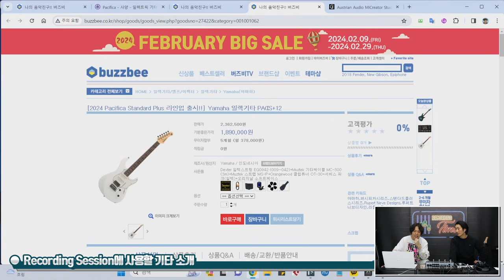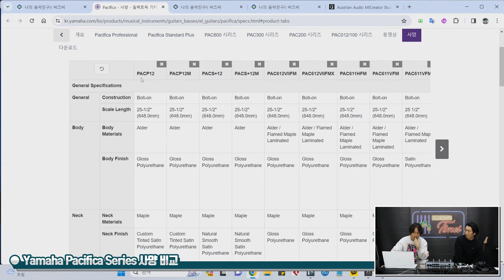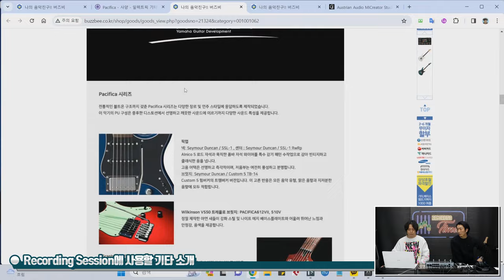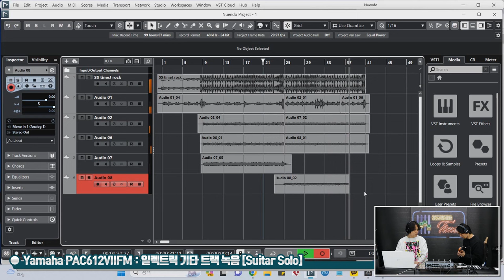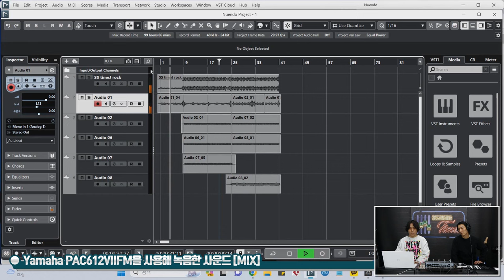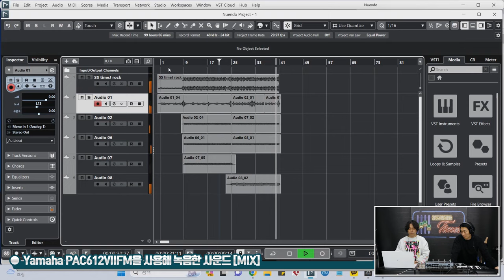[RecordingTimes 662회] Yamaha 일렉기타 PAC612VIIFM